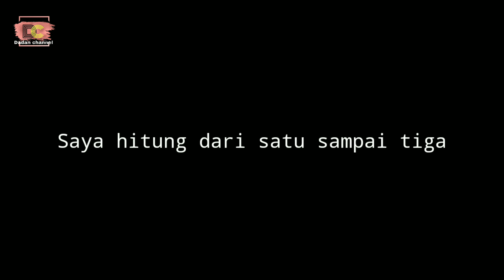detik detik tenggelam nya orang - TERAGEDI MANCING IKAN - film pendek komedi - bobodoran sunda